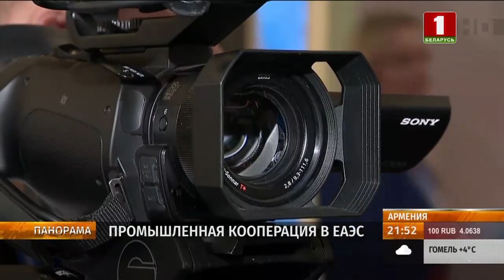Межправсовет ЕАЭС принимает Ереван. Панорама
Нынешнее заседание пятёрки принимает Ереван. В повестке, рассчитанной на два дня, 22 вопроса. Среди приоритетных — кооперация в промышленности и общие сырьевые рынки.

Какие проекты сегодня двигают развитие Евразийской интеграции, и что нужно решать быстро, чтоб набранная скорость не сбавлялась. Ответы на эти вопросы ищут на Межправсовете ЕАЭС.